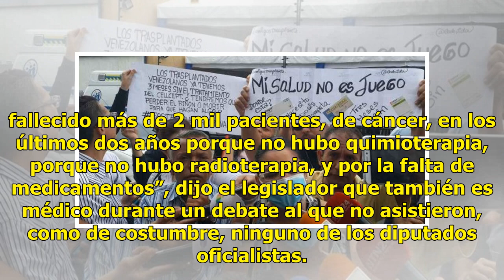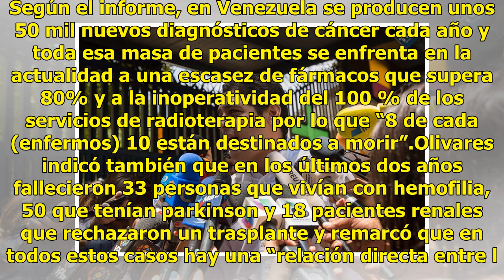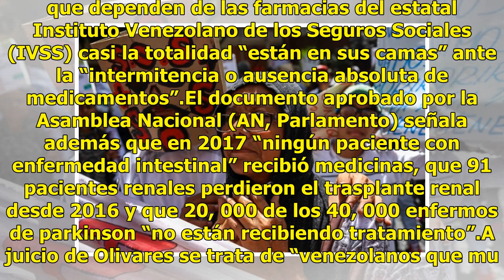Diputados: Más de 2 mil venezolanos con cáncer mueren por crisis sanitaria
El Parlamento venezolano, de mayoría opositora, aprobó un informe que responsabiliza al Gobierno de Nicolás Maduro por la crisis sanitaria que, según los diputados, ha causado la muerte de más de 2 mil personas con cáncer que no pudieron acceder a un tratamiento adecuado en los dos últimos años. El ...